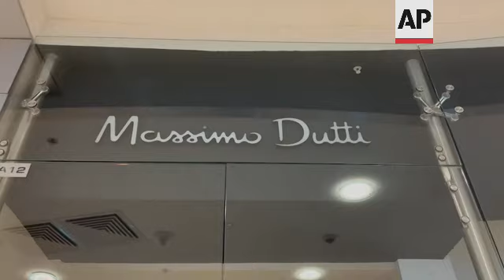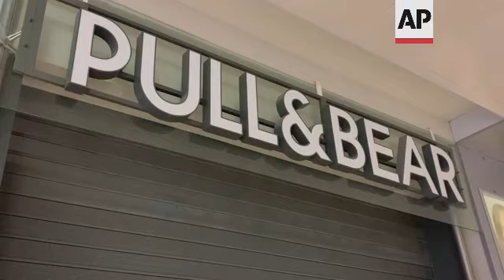Western brands shut stores at Russia shopping mall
(10 Mar 2022) In the days since the West imposed sanctions on Russia, ordinary Russians are feeling the painful effects — from rising prices to not being able to purchase certain items.
Many western clothing retailers including both mass market and luxury brands suspended operations, leaving desolated shopping malls behind.
Japanese clothing chain Uniqlo is also temporarily closing in Russia, following a social backlash over reported comments by a top executive that its 49 stores will stay open.
Earlier this week, Fast Retailing Chief Executive Tadashi Yanai was quoted as saying in Japanese business daily Nikkei that Uniqlo would stay open in Russia because Russians had as much right to everyday clothes as anyone else.
That comment, coming after other major consumer brands like Zara, Coca-Cola, Apple and McDonald's left Russia, prompted public criticism, including calls for a boycott on social media.
On Wednesday, ratings agency Fitch cut its credit rating for Russia further into junk status and warned of an imminent default on sovereign debt.
The central bank has stepped in to bolster the ruble and the banking system, restrict withdrawals in foreign currency and keep the stock market closed for nearly two weeks.
The government also has announced measures to restrict foreign investors from fleeing.